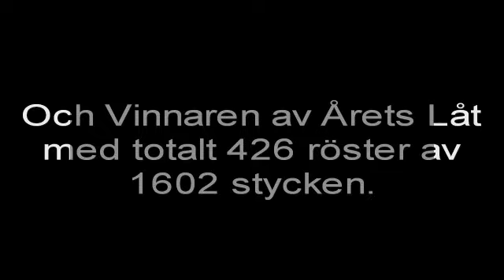Song Of The Year 2007 IS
Top 3 Of Song Of The Year 2007

ilovemeor.blogg.se